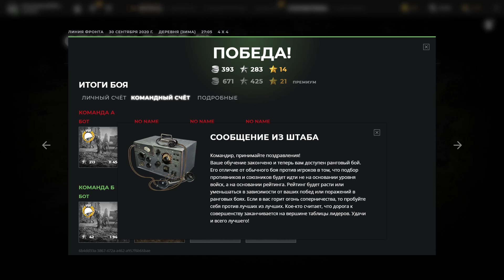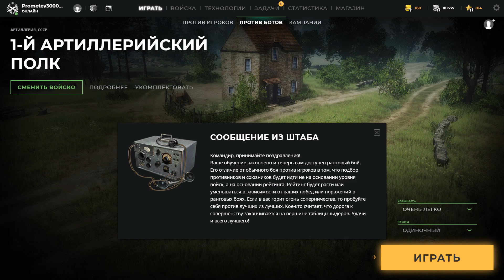Men of War II: Arena.№3 часть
Men of War II: Arena.№3 часть.Не заметил как истратил почти всё серебро.